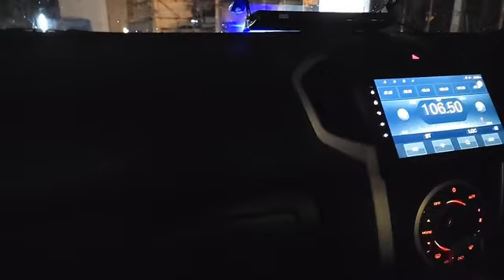ชมแอดหมู🔴LIVE แวะมาให้กำลังใจชุมชนคนเขตบางเขน..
@เครดิตภาพและเสียงจากวิทยา ดอกกลาง